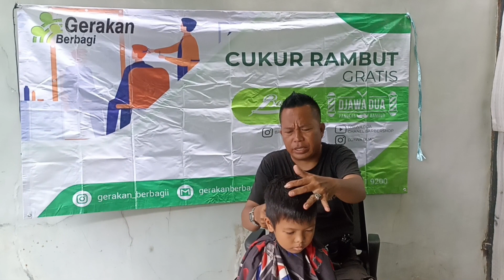PROMO 12,12 untuk anak yatim dan dhuafa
new Djawa dua channel merupakan channel yang berbagi konten tentang dunia cukur rambut atau barbershop seperti model cukur rambut, tutorial cukur rambut dan banyak lagi, untuk mengedukasi sebagian orang yang mungkin belum paham soal barbershop. Selain konten tentang dunia cukur rambut kami juga membagikan kontent tentang cukur gratis kepada orang-orang yang menurut pandangan kami adalah orang yang membutuhkan salah satunya anak yatim piatukali ini kami berkunjung ke para manula yang tidak berdaya dari rumah kerumah kami kunjungi merapihkan rambut dan potongin kuku nya mereka dan bersama rumah relawanSilahkan subscribe, like, dan share bila anda menyukai konten-konten yang kami buat... . Team Youtube New Djawa duaDirektur Produksi : Yuda suryadi IG @djawadua